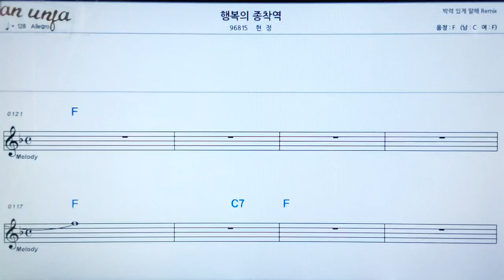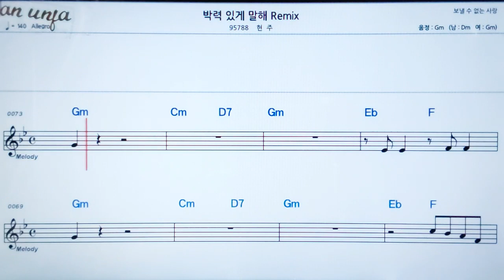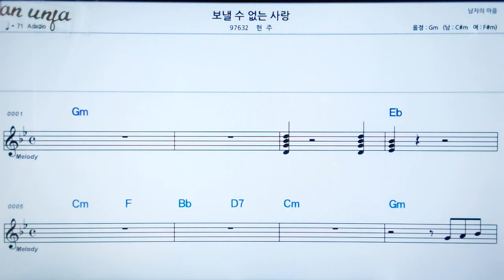박력있게 말해/현주👍악보, 노래,기타 코드,가사,Karaoke*카라오케 반주